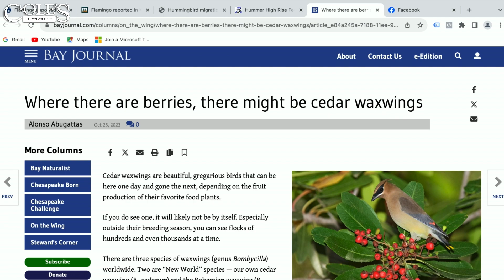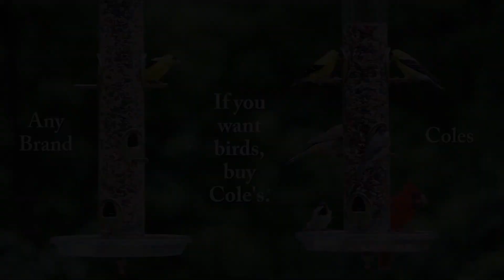Why Do Cedar Waxwings Get Drunk?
We live stream videos like this every first Wednesday of the month at 3 pm EST on Facebook.

Cole's Wild Bird Products makes the highest quality bird seed on the market. We use packaging that locks in the freshness. With our unique packaging, we avoid using pesticides or chemicals. We lock in the seeds as well as the flavor, ensuring your birds get the best-tasting product. In fact, this type of packaging is usually reserved only for products made for human consumption.

If you want the very best for your wild birds, you want Cole's products. Cole's is a family-owned business dedicated to giving wild birds top-quality goodness that keeps them coming back to your feeders.

Transcript Copied Below:
0:02
let's talk about those drunk Cedar Wax
0:06
Wings yeah uh Cedar Waxwings are the
0:09
ones that are most noticed for this they
0:11
eat a lot of berries a lot of berries on
0:14
the ground and in the trees and a lot of
0:17
other birds eat a lot of fruit on the
0:19
ground sometimes this fruit may have
0:21
been sitting a little too long and has
0:23
gained some alcohol content doe
0:25
fermentation the birds don't know or
0:27
maybe they even like it better who knows
0:29
but after a while
0:30
people find them on the ground unable to
0:32
fly and they'll report oh I've got a
0:35
bunch of poison birds that get that
0:37
happens a great deal at the time
0:39
somebody's poisoned my birds so there be
0:41
five or 10 or 15 birds of some type
0:44
wobbling around on the ground unable to
0:46
stand up or be coherent in a way so it's
0:51
they're going to be fine what do you do
0:53
just leave them there and let them sleep
0:54
it off you got to let them walk it off
0:55
they can't fly so they got they got to
0:57
walk it off and they'll be fine
1:00
later as soon as they sober up but we
1:03
hear reports of this it's every year
1:05
it's not terribly uncommon in a lot of
1:07
areas you know what it is the most
1:10
beautiful site to see like all the
1:13
Cedar Wax Wings they'll just come in and
1:16
all you know get in a tree together and
1:19
they are just I love the way they look
1:21
like they got that little mask on too
1:23
they're ready for Halloween there's
1:24
several types of in the United States
1:26
yeah and they are and they're just
1:29
they're interesting to watch because
1:31
they tend to hang together and they all
1:33
go to one bush or tree a group of them
1:35
where there's berries uh we have some
1:36
Holly trees that we planted down the
1:38
side the yard just for that reason and
1:41
we can expect them at some time
1:43
of the year just about now they will be
1:45
hordes of come in and just camp out for
1:47
three or four days and pretty much after
1:49
that there are no berries left on the tree
1:51
so this is the end of Bere pretty
1:54
much is this the time when they get
1:56
fermented because maybe they've been on
1:58
the fine so long if they make it if
2:01
they make it that long they hang out too
2:02
long it could be a lot of different
2:04
types of berries not just holly berries
2:06
or things like that so these come at
2:08
different times of the Season some of
2:09
them are a little later in the year but
2:11
if they hang out there and they get
2:13
spoiled they'll there'll be some alcohol
2:15
generated and the birds don't know them
2:17
don't care they're fine eating the food
2:19
they just sometimes get a little tipsy
2:22
and can't
2:28
fly
2:35
hello this is Richard Cole I want to
2:36
thank each of you for watching and I
2:39
2:41